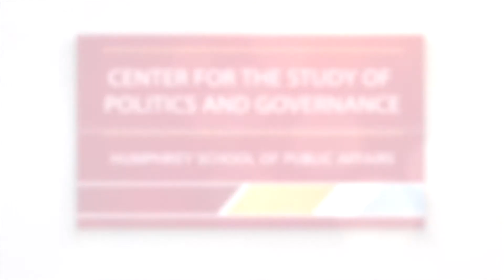Prof. Larry Jacobs, David Hopkins & Peter Wehner on moral appreciations of liberals & conservatives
"American Conservatism under Donald Trump: Its Rise, Decline, and Future"
American conservatism champions individual freedom, limited government, and social and religious traditions. A number of conservatives—including George Will and Peter Wehner—recoil from President Donald Trump, singling out his erosion of the US. Constitution, budget discipline, and the dignity of his office. Wehner and scholar David Hopkins join Prof. Larry Jacobs to discuss the state of American conservatism today.